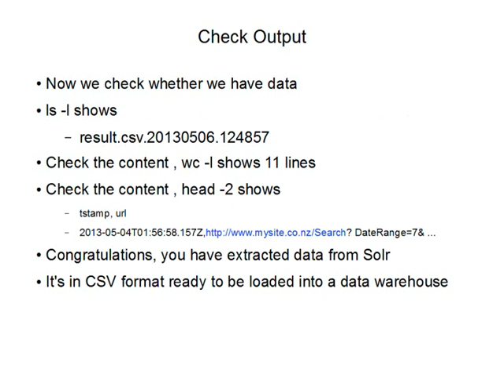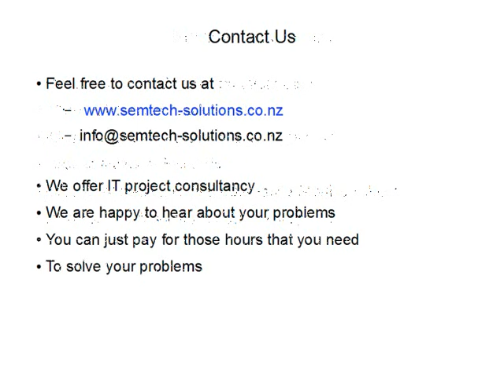solr extracting data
Extracting data from a Solr repository on Linux, just an example of what you might do. Previous movies show how environment was set up and data developed via a Nutch web crawl.